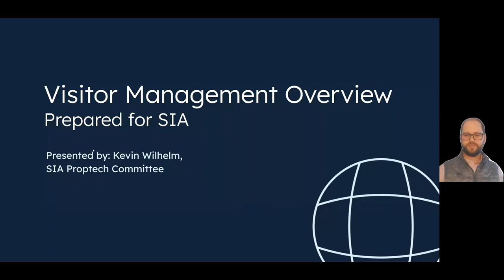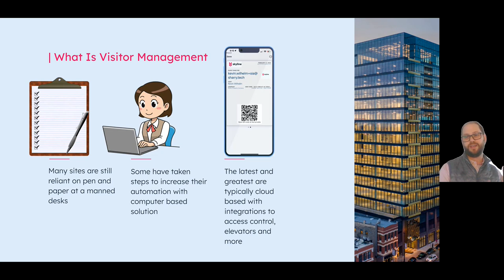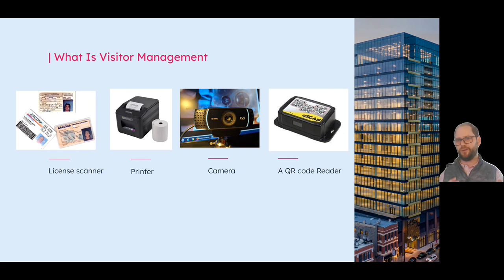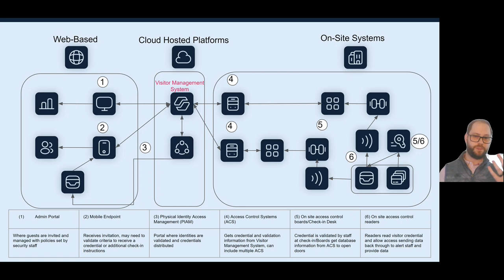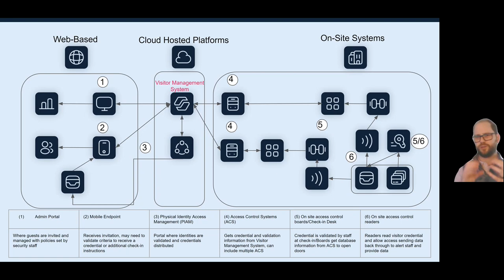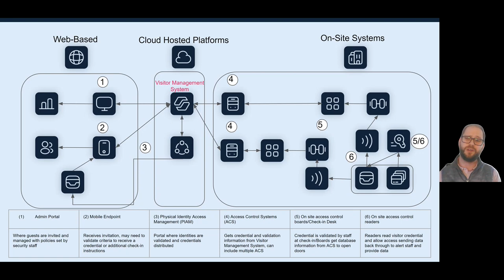Visitor Management 101 With Sharry's Kevin Wilhelm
SIA Proptech Advisory Board member Kevin Wilhelm of visitor management solutions firm Sharry gives an overview of how to look at managing visitors from a customer experience and security standpoint for your building or your development.